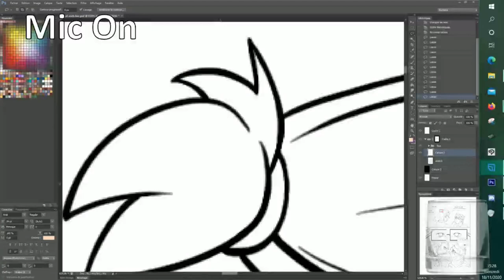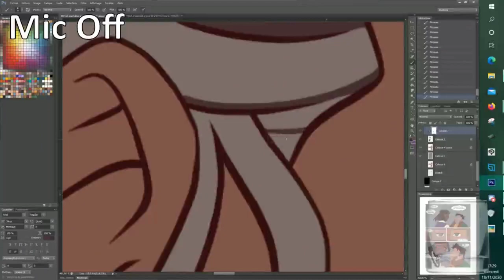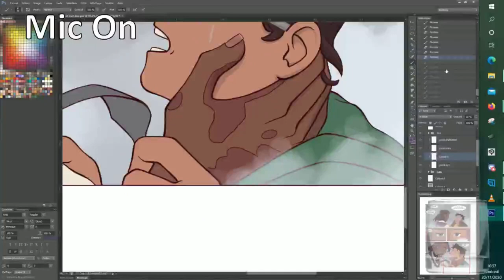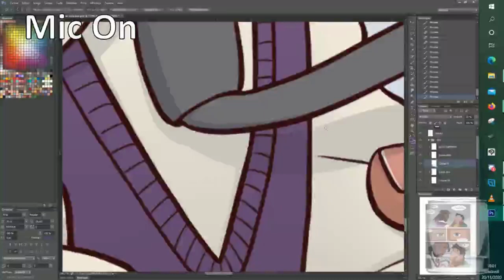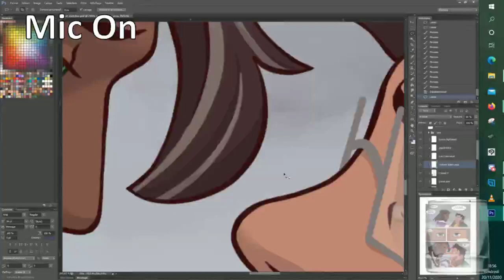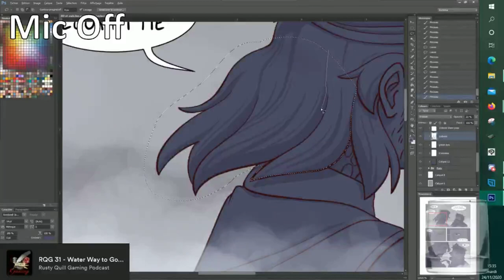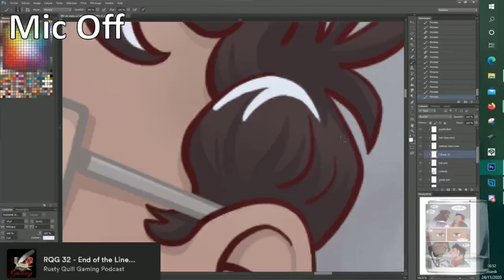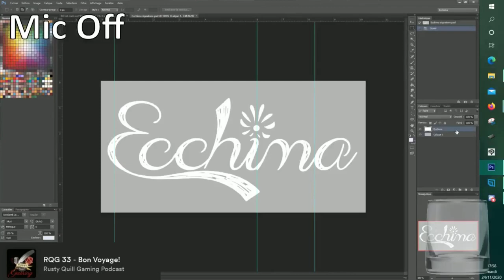The Magnus Archives ep159 "I see you" -Part2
Speedpainting of a fanart depicting the end of Sason 4 of The Magnus Archives written by Jonnathan Sims, directed by Alexander J. Newall and distributed by Rusty Quill under creative commons attribution non comercial sharealike 4.0 international license.

This video is not monetised in any way.

Glasshero -Bird Creek

Sawdust -Silent Partner
Staring at the Valley -Silent Partner
Vision -Silent Partner
Blue Skies -Silent Partner
Heartland -Silent Partner